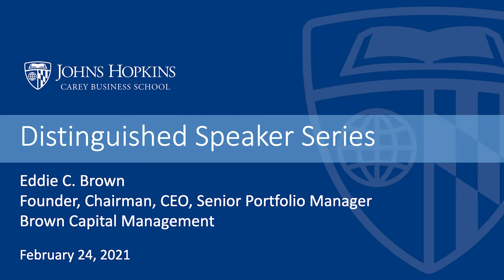Distinguished Speaker Series: Eddie Brown on Investing, Baltimore, and Making Room for Minorities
With the deck stacked against him, Eddie Brown has achieved monumental success over the course of his nearly 50-year investing career. Hear from investment legend and Baltimore Business Journal's 2020 CEO of the Year for an engaging discussion examining his rise to the top, his philanthropic dedication to Baltimore, and the importance of making room for minority success.